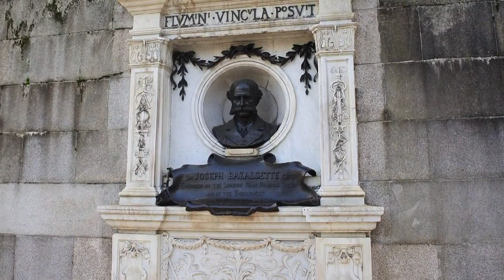The Great Stink of London: How One Man Helped Clean Up the City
The Great Stink of London was a notorious event in the summer of 1858, when the River Thames emitted a foul smell due to the overwhelming pollution caused by untreated sewage and industrial waste. Amidst this environmental catastrophe, one man emerged as a crucial figure in cleaning up the city: Sir Joseph Bazalgette.